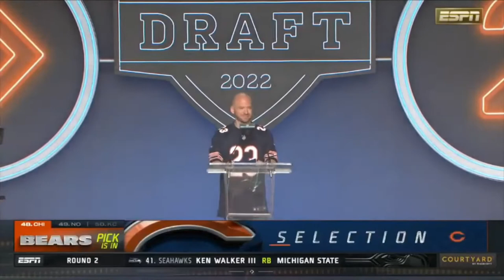Bears Draft Jaquan Brisker S Penn State